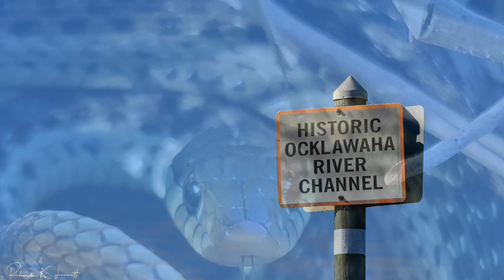Nature Storytelling through Photography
Biologist and Hobbyist Photographer, Rhonda Lovett, shares her tips on how to tell stories about nature and capture the moment through photography. Rhonda is a member of the St. Johns Riverkeeper and avid advocate for the protection of the St. Johns River.